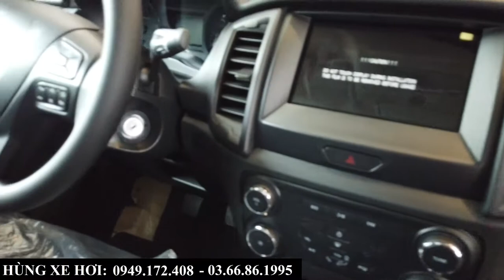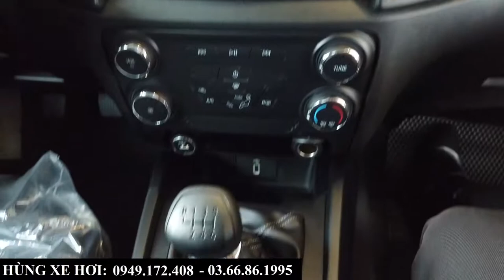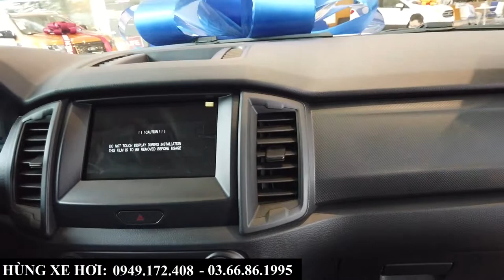Báo giá xe Ford Ranger XLS tháng 4/2021 - Cuối tháng mà giá vẫn "căng" ! XLS MT số sàn màu trắng